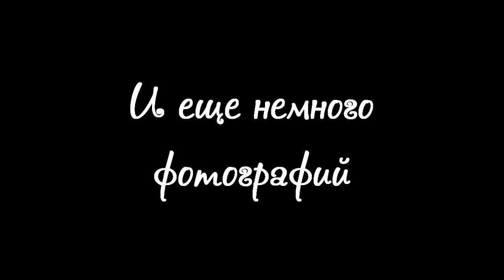🏡КАК МЫ ЗАРАБАТЫВАЛИ НА ДОМ МЕЧТЫ?/2 ч/ЛИЧНЫЙ ОПЫТ/Домик в селе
Покупай на AliExpress и возвращай кешбэк до 14 %.Ссылка для регистрации
Кто хочет зарабатывать вместе со мной на сканировании чеков? GFK SmartScan, Сканируйте свои покупочки и получайте вознаграждение! переходите по ссылочке, там вся подробная информация:

Домик за городом, тишина и свежий воздух – мечта практически любого человека, стремящегося уйти от городской суеты или набраться сил перед работой. Поэтому комфортное проживание в загородных домах — одна из популярных идей в современном обществе.
Всем желаю добра,здоровья и хорошего настроения!
Здесь Вы найдете не только простые рецепты, но и влоги о нашей жизни,
истории о нашей стройке,ремонте.Также мы будем опубликовывать обзоры на покупки и товары.
Зарабатывайте и Вы на своих видео! Давайте работать вместе!